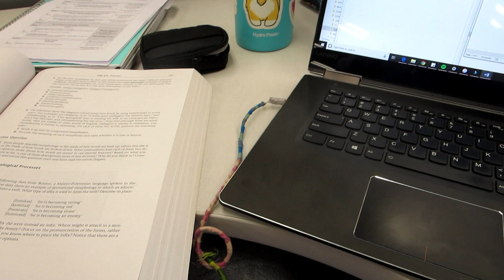CSULB WEEKEND IN MY LIFE | shopping @ TJ's + PARTY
I get my life together, shop at Trader Joe's with Grace, and have my dorm friends over to my apartment for a party! Also I have a study abroad crisis (which is why the vlog is so short), but don't worry, I got it all worked out!